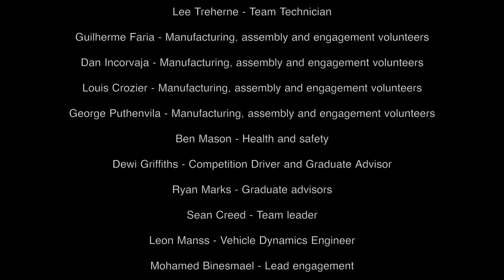Sedna® Presents Formula Racing at the Speed of Light - Behind the Scenes / The Making of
Night time racing of Formula Racing Car fitted with flexible LED strip. Cardiff Formula Student Racing Team from Cardiff University  partner up to bring racing at the speed of light to a new level, fitted with over 1500 individual SMD5050 LEDs.

Just Speed and Light, nothing else!